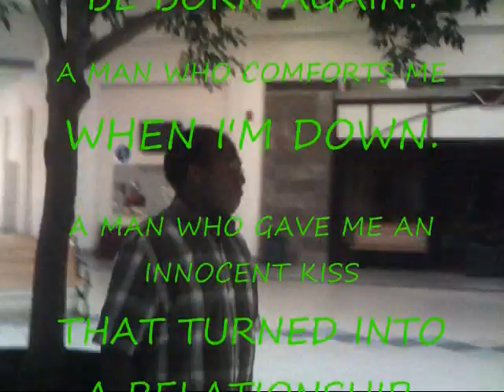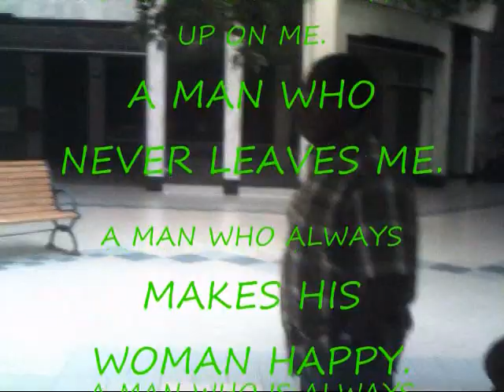A TRUE LOVE MUSIC VIDEO PART ONE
PRINCE GABE AND PRINCESS TINA'S 4TH VIDEO TOGETHER SHOWING DEEPER LOVE TOWARD EACH OTHER.